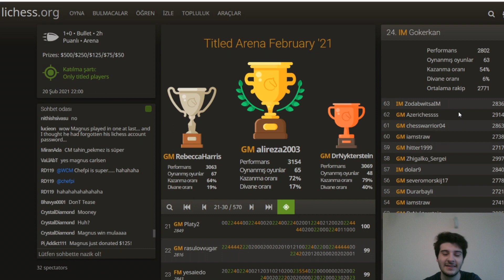Dünya Şampiyonu Magnus Carlsen'i 2.Kez Kandırabilecek Miyiz?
Selam arkadaşlar ben Cem Kaan. Dünya Şampiyonu Magnus Carlsen ile Titled Arena'da 2 kez oynama fırsatı buldum ve bu maçları sizler için inceledim.

İyi Seyirler!